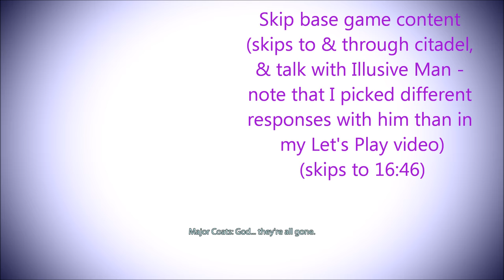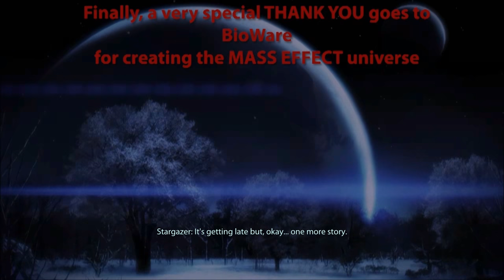Mass Effect 3 Happy Ending Mod (MEHEM v0.5) & Extended Anderson Conversation (FemShep/Liara Romance)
A fifth ending??? These are two user-created mods. Links to download below. With these mods, the ending gets quite an overhaul, and Shepard and Anderson have a longer conversation before the end. There are a few annotations throughout this video to skip past the non-modded scenes. At the end of the video are added emails as well. Note that there is an additional action on the Spectre terminal on the Citadel, which is not featured in this video.

I have two other mods installed, namely...